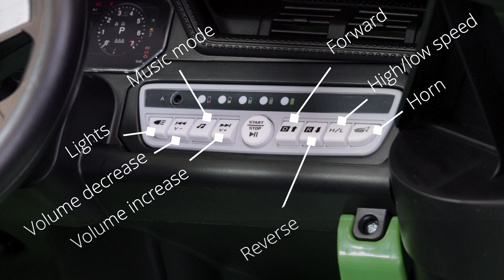How to Assemble Your Land Rover Defender Ride On